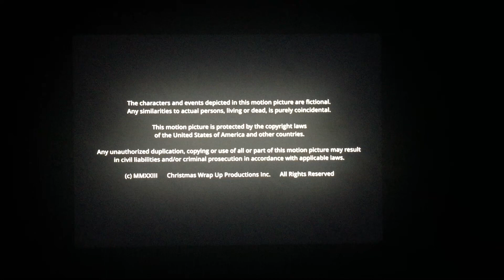Blain Morris Productions/Johnson Production Group/Waterstar Entertainment/Hallmark Media (2023)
From Hallmark Channel Presents “The Secret Gift of Christmas” (2023)